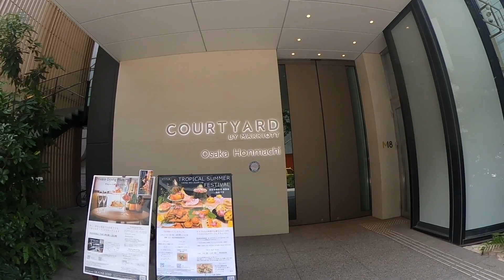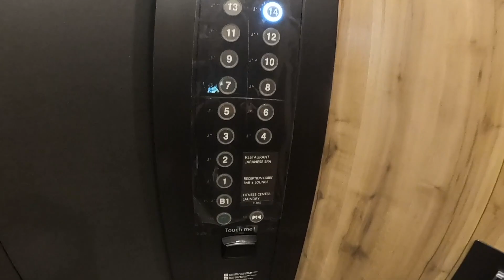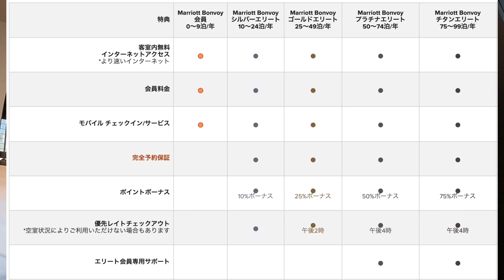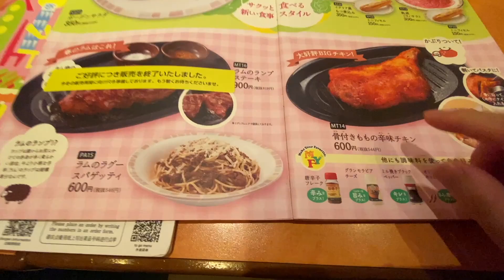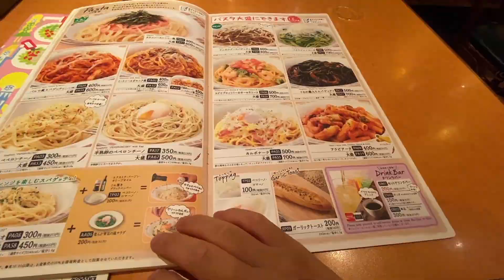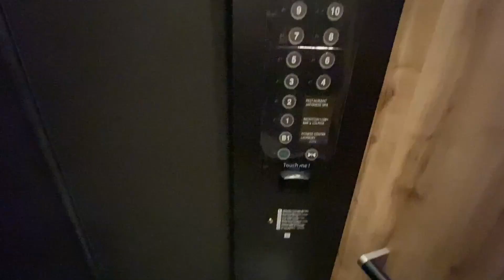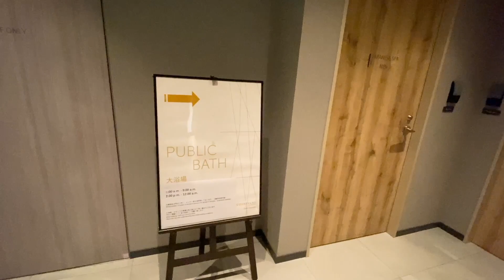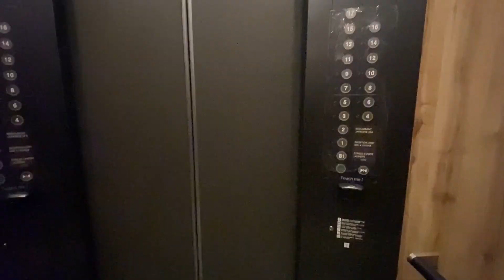マリオットのプラチナチャレンジに挑戦【コートヤード大阪本町 宿泊記】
私がマリオットのプラチナチャレンジに挑戦するという動画です。コートヤード バイ マリオット大阪本町の宿泊記でもあります。

コートヤード本町の宿泊料金：9,670 円（朝食込み・一人）
部屋は最安値のところから、コートヤード キング中層階にアップグレードされました。

マリオットのプラチナチャレンジエントリー方法
①0120-​925-659に電話してプラチナチャレンジにエントリーしたいことを伝える
※過去にマリオットに1度でも宿泊した実績が必要です。
②3ヶ月以内にマリオット系列のホテルに16泊する

詳しくは私のブログに書いています。

SPG AMEXは神カード!!今なら75000ポイント入会キャンペーンも実施!!